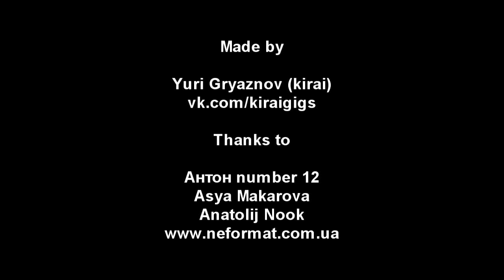Kasu Weri - 1 - Black Velvet - Live@Прайм, Kiev (15.10.2012)